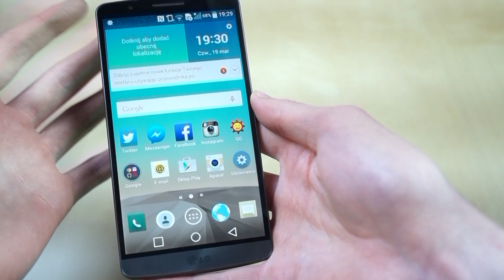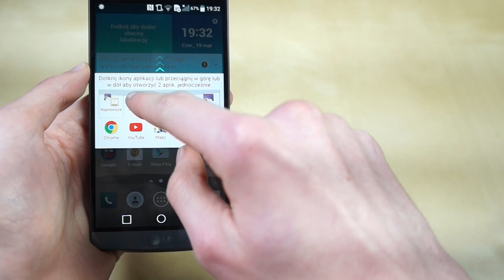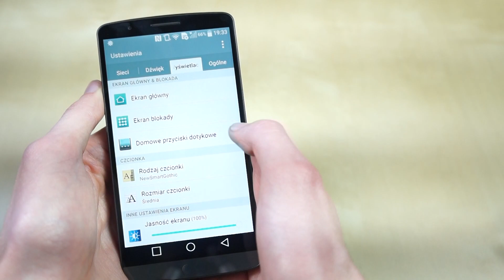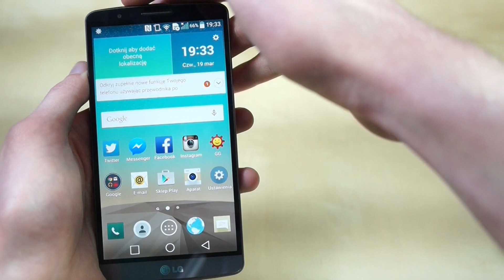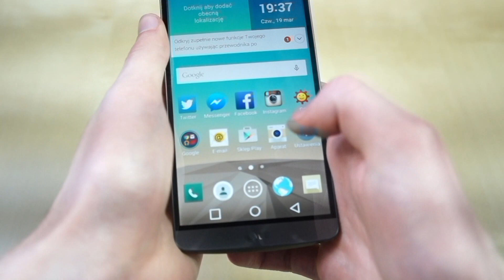LG G3 / Pierwsze wrażenia